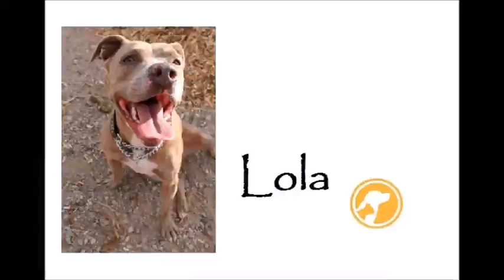Meet Lola a Bulldog currently available for adoption at Petango.com! 10/26/2015 10:55:12 PM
This gorgeous little outlaw will steal your heart! She would love to be part of an active family to keep her busy. She is playful with other dogs &amp; loves to play keep-away with her toys. She would benefit from further obedience training &amp; a forever home with a fenced yard (and no livestock or kitties!) would be ideal.

or (2) Brightside Animal Center in Redmond, Or. Adoption fee includes spay/neuter, current vaccinations, microchip, free veterinary wellness visit the first week and one month of free pet insurance.